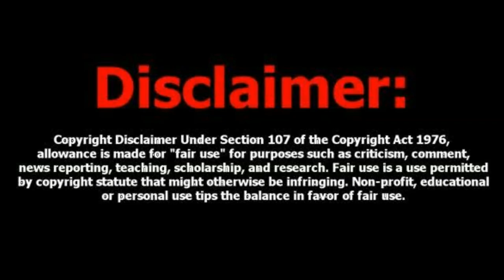BRILLIANT KHUZWAYO COULD GET ARRESTED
Details regarding Brilliant Khuzwayo